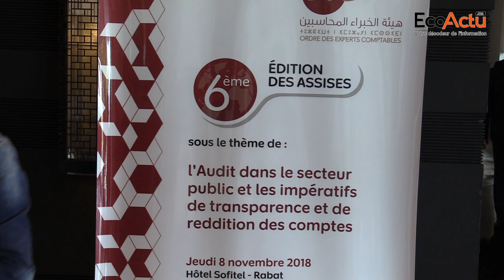Noureddine Bensouda rappelle les enjeux de la certification des comptes de l’Etat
La régularité et la sincérité des comptes est confiée à la Cour des comptes (CC) en tant que certificateur. La Trésorerie générale du Royaume est responsable de la production des comptes.